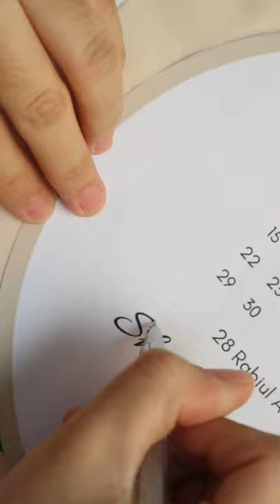bts behind the scene membuat kalender sulam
Ini merupakan video pendek proses pembuatan kalender sulam lingkaran ala Matoari Needlework